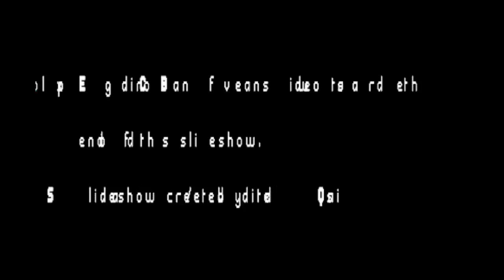YosemiteSlideshowAug2008b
The last part of this slideshow contains the short video of an exploding can of beans :)